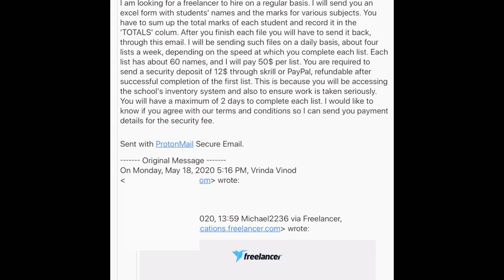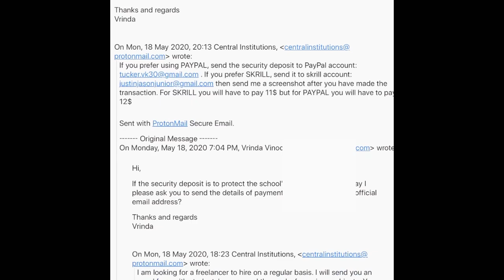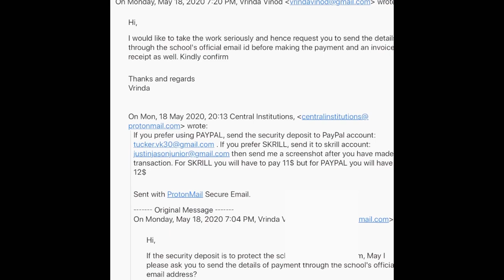BEWARE OF FREELANCER SCAMS - online payment scams exposed in Malayalam | Tips to work safe online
This is a bit different from my usual videos. I am sharing a personal experience of my friend who was about to be scammed from freelance.com. Along with that I am sharing tips to work safely online and keep away from scammers.